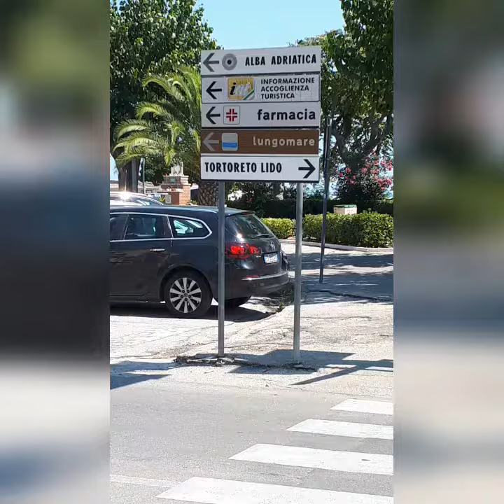In "ammollo" tra Alba Adriatica e Tortoreto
Un weekend nella costa teramana